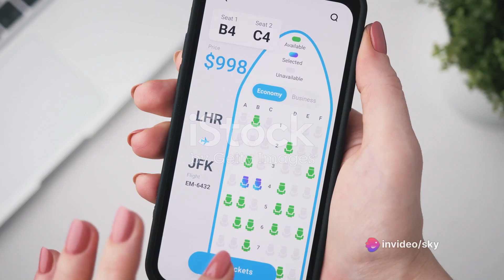What is a LCC or Low Cost Airline? 5 minutes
Low-cost airlines, also known as budget or no-frills carriers, are airlines that operate with a focus on providing affordable air travel by minimizing operating costs and offering simplified services. Examples of well-known low-cost airlines include Southwest Airlines, Ryanair, easyJet, and AirAsia. While these carriers may offer a more basic travel experience, their emphasis on cost efficiency has contributed to making air travel more accessible to a broader range of passengers.
OUTLINE:

00:00:00 An Introduction to Low-Cost Airlines
00:00:33 The Cost Focus of Low-Cost Airlines
00:01:08 Simplified Operations & Single Aircraft Type
00:02:04 No-Frills Service & Point-to-Point Routes
00:03:01 Secondary Airports & High Aircraft Utilization
00:03:58 Online Ticket Sales, Rapid Turnaround Times & Dynamic Pricing
00:04:56 Conclusion